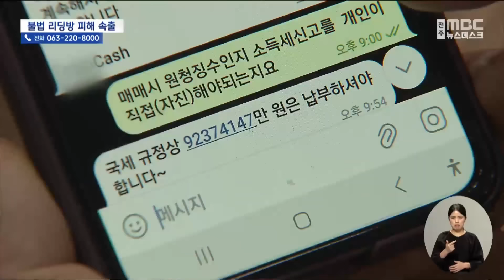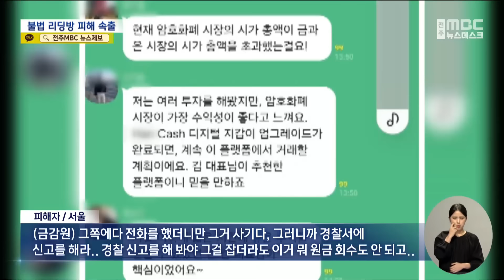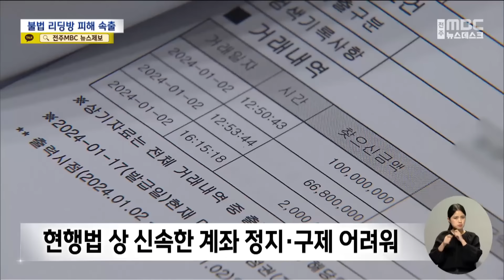"코인 대박난 줄 알았는데".. 허위 사이트로 '수십억' 사기 (2024.01.25/뉴스데스크/전주MBC)